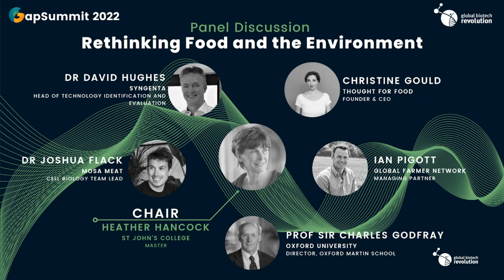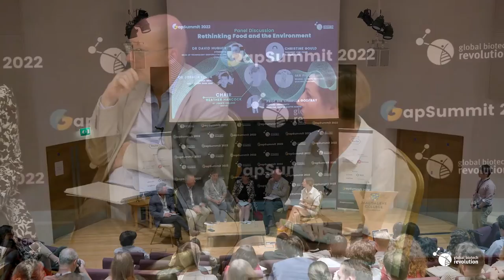Panel Discussion: Rethinking Food and the Environment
Chair: Heather Hancock (Master, St John's College)

Speakers:
Ian Pigott (Managing Partner, Global Farmers Network)
Dr David Hughes (Head of Technology Identification & Evaluation, Syngenta)
Dr Joshua Flack (Cell Biology Team Lead, Mosa Meat)
Christine Gould (Founder & CEO, Thought for Food)
Prof Sir Charles Godfray (Director of Oxford Martin School, University of Oxford)